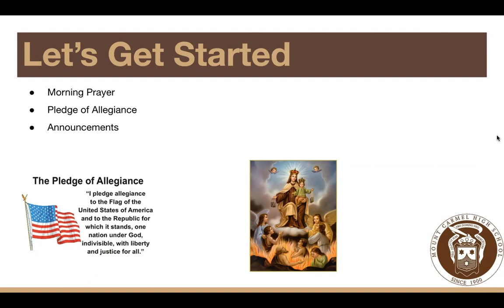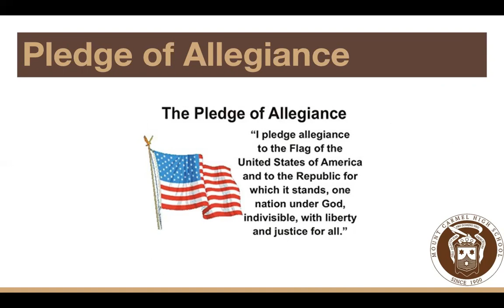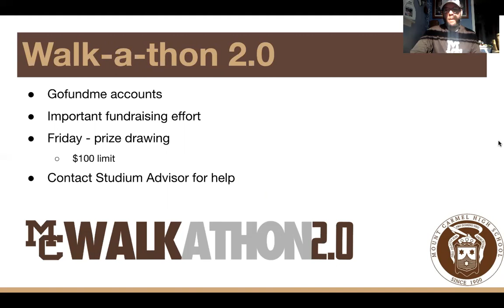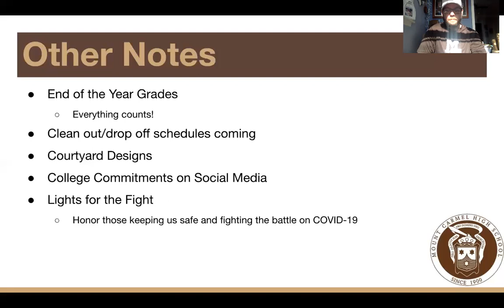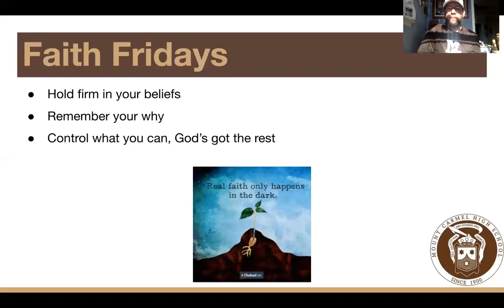5.1.20 - Daily Updates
5.1.20 - Mount Carmel Daily Updates